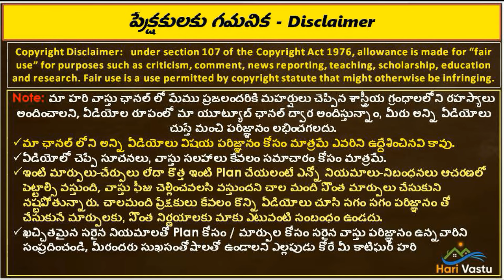KARNATAKA MLA గారి ఇంటి మార్పులు హరి వాస్తు ఆధ్వర్యంలో ,అద్భుతమైన రిజల్ట్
MLA గారి ఇంటి మార్పులు హరి వాస్తు ఆధ్వర్యంలో | hari vastu | MLA home tour | vastu corrections